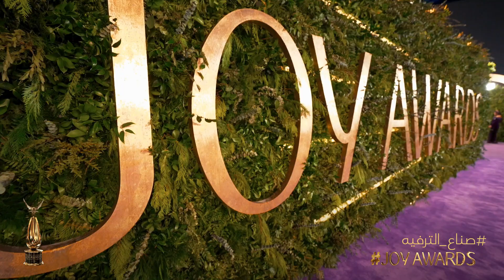فعاليات حضرت في أضخم حفل لتوزيع الجوائز في الشرق الأوسط